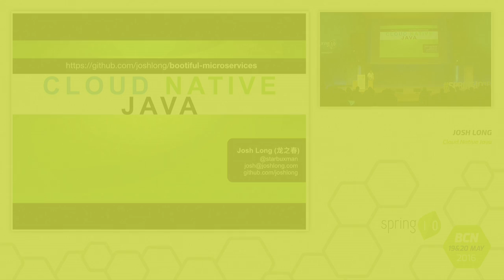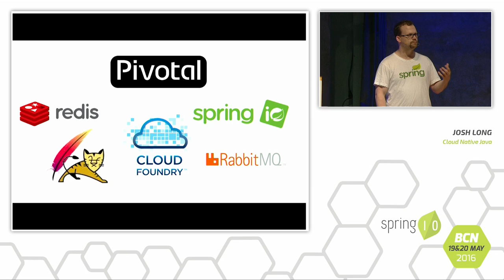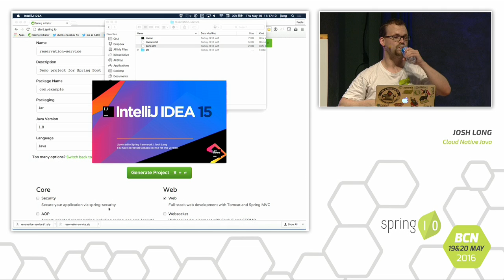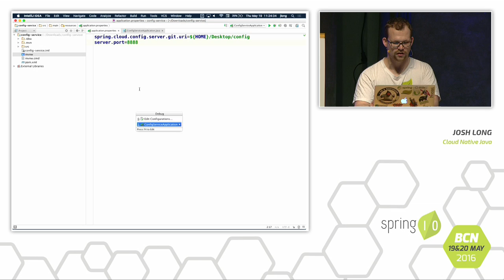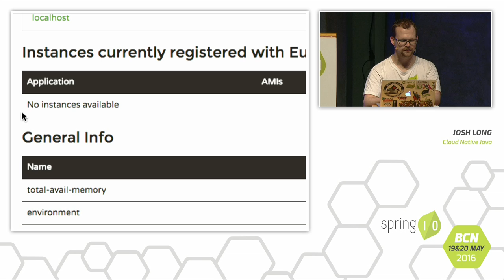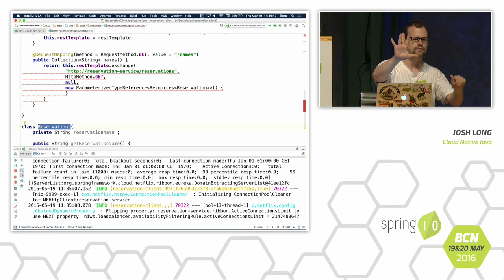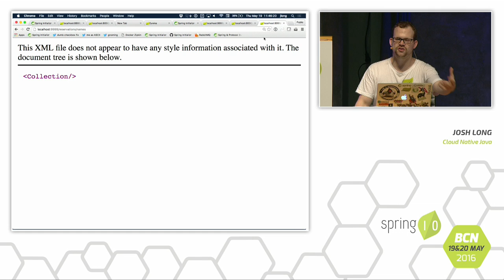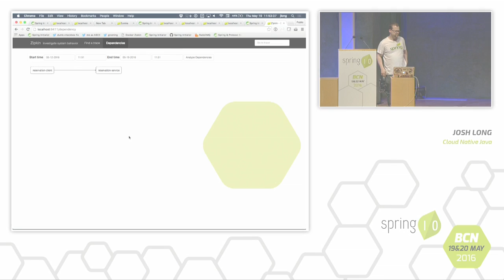Cloud Native Java - Josh Long @ Spring I/O 2016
"It is not necessary to change. Survival is not mandatory." -W. Edwards Deming

Work takes time to flow through an organization and ultimately be deployed to production where it captures value. It’s critical to reduce time-to-production. Software - for many organizations and industries - is a competitive advantage.

Organizations break their larger software ambitions into smaller, independently deployable, feature -centric batches of work - microservices. In order to reduce the round-trip between stations of work, organizations collapse or consolidate as much of them as possible and automate the rest; developers and operations beget “devops,” cloud-based services and platforms (like Cloud Foundry) automate operations work and break down the need for ITIL tickets and change management boards.

But velocity, for velocity’s sake, is dangerous. Microservices invite architectural complexity that few are prepared to address. In this talk, we’ll look at how high performance organizations like Ticketmaster, Alibaba, and Netflix make short work of that complexity with Spring Boot and Spring Cloud.